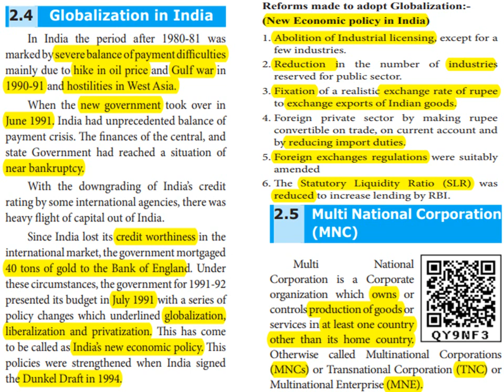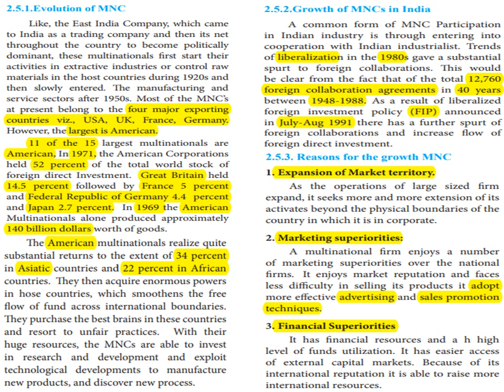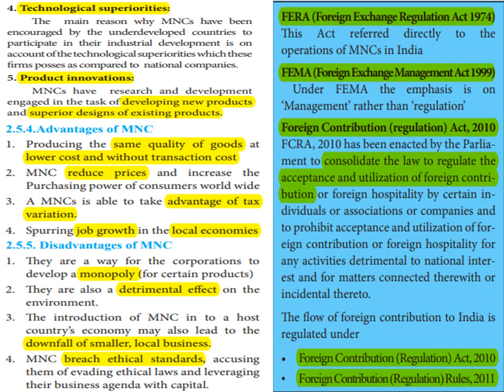GLOBALIZATION AND TRADE ( PART 3 ) - 10 TH STD - UNIT 2 - NEW TN BOOK